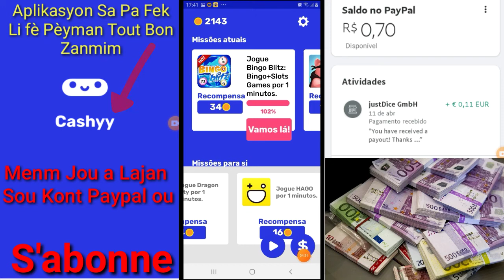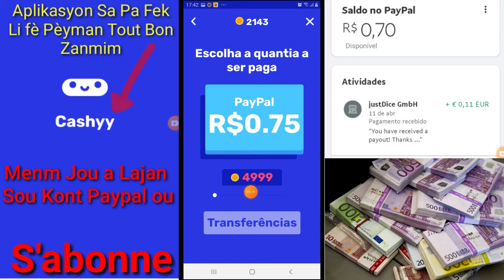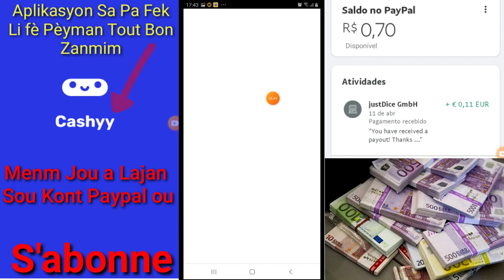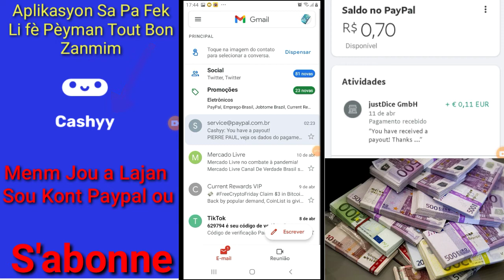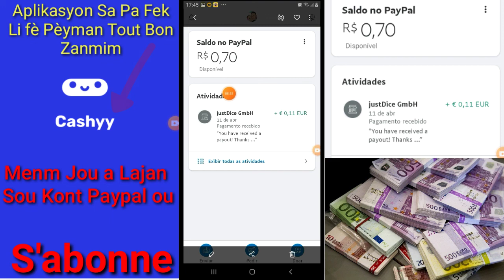Aplikasyon Sa Fè Pèyman Tout Bon Tande ,Men Prèv Pèyman an ero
Link Aplikasyon an Telechajel Kounya / /link Kwai Ganhar dinheiro baixando o Kwai!